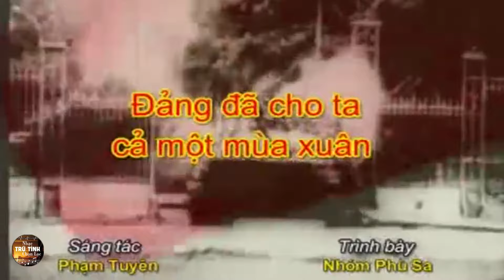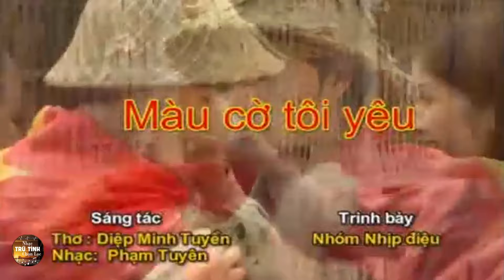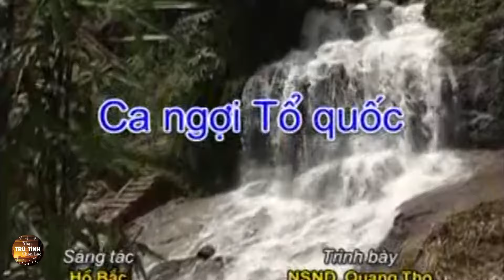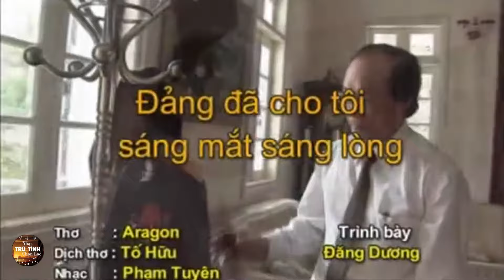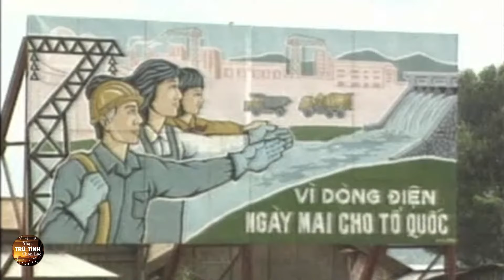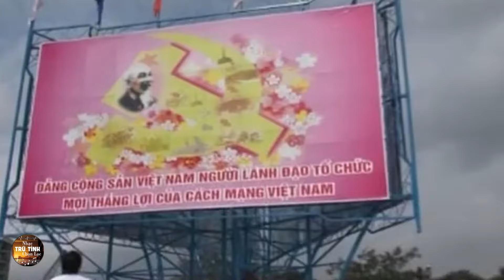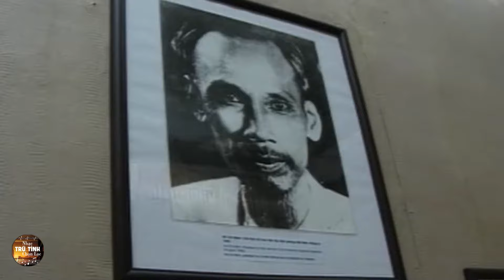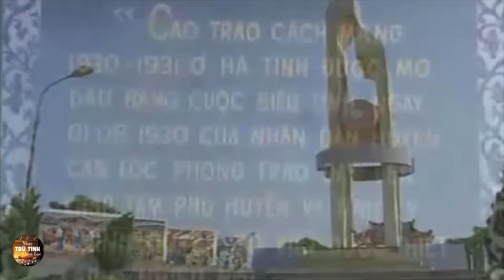Những Bài Hát Ca Ngợi Đảng Hay Nhất | Thu Hiền - Trọng Tấn - Quang Thọ